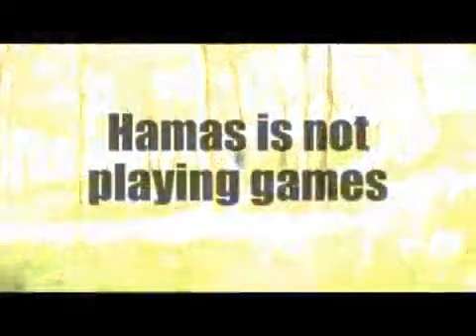15 Seconds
Support Israel's efforts to stop the Hamas rocket attacks.